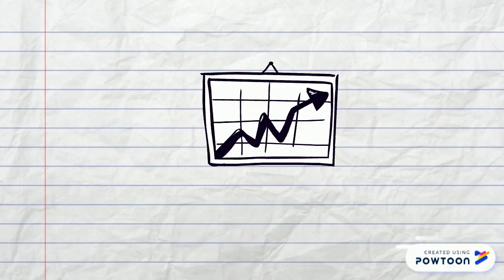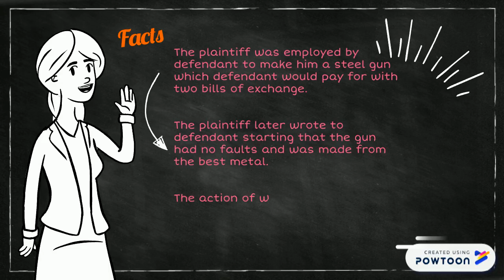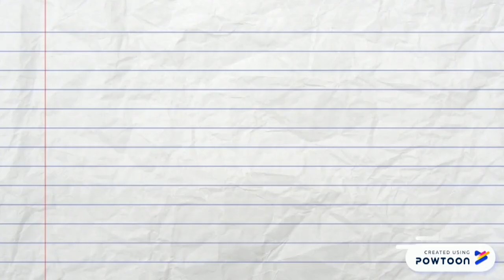Horsfall V Thomas (1862)